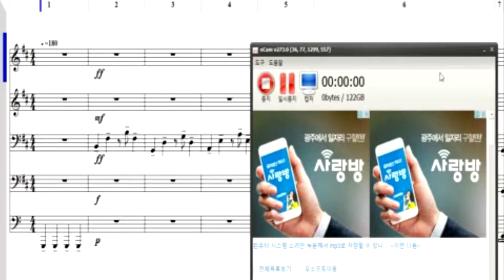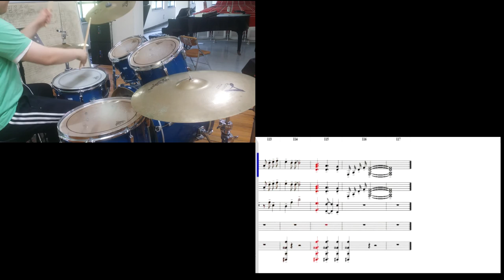summer 락버전 드럼 커버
summer 락버전 새해인생님버전